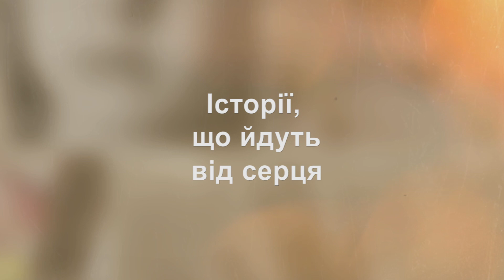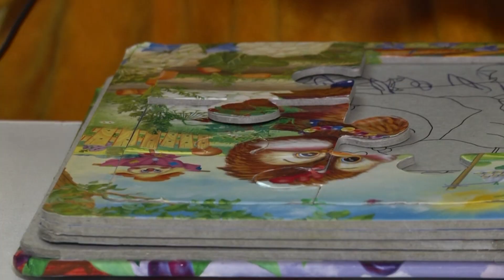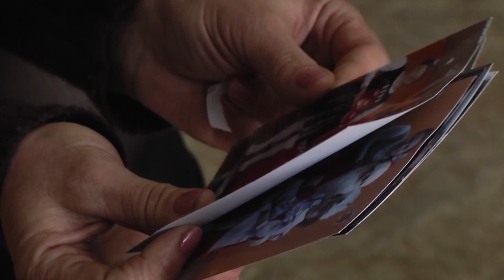Зміни одне життя: Христина и Поліна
Історії, що йдуть від серця